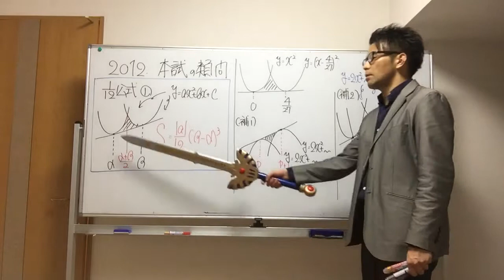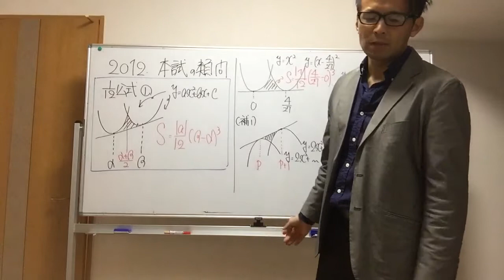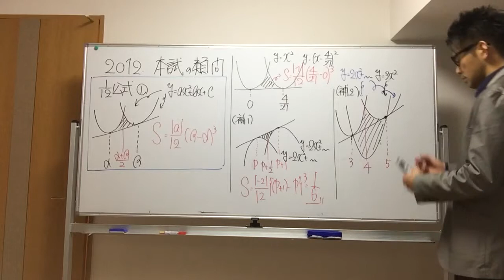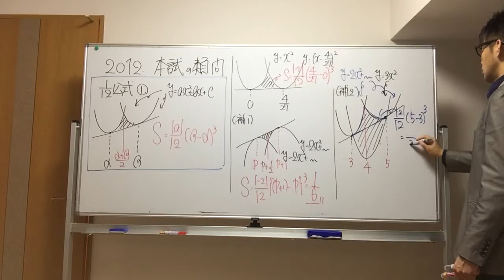2012年 センター数学２B第2問他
12分の1公式つかいなさいー